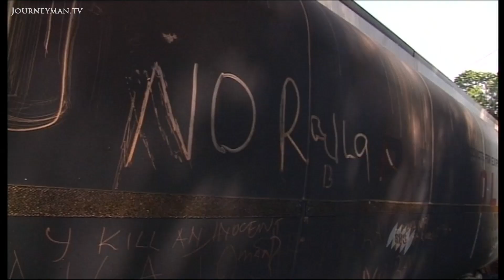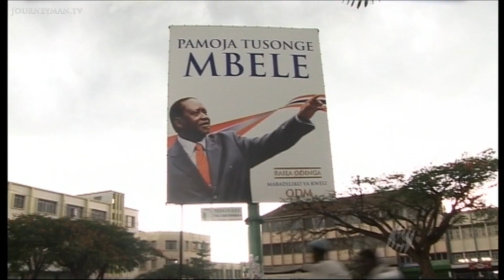How Fragile is the Peace in Kenya?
The Rift (2008): The violence which followed Kenya's 2007 presidential election paints a grim portrait of the country's future.

The violence that erupted after Kenyas election left over a thousand dead and hundreds of thousands more homeless. Much of it appeared pre-mediated. Can a peace accord now last?

"The ODM dealers planned and executed ethnic cleansing," states government spokesman Alfred Mutua. "Those people are just as bad as Milosevic." In response, opposition leader Raila Odinga predicts only doom for this country, if President Kibaki continues to rely on the hardliners around him.